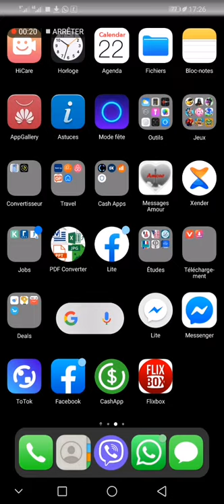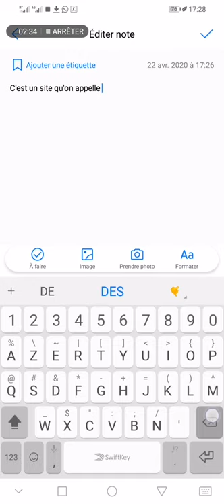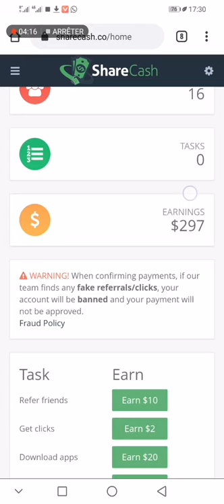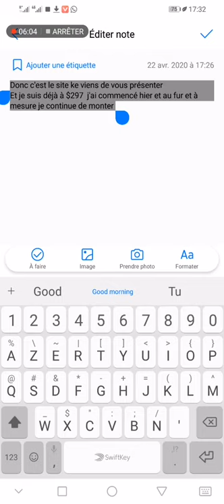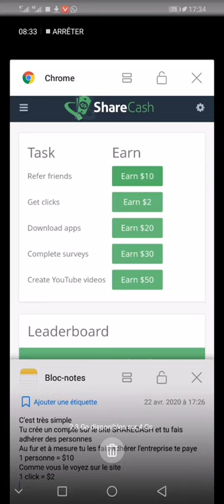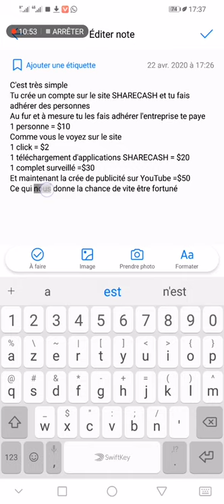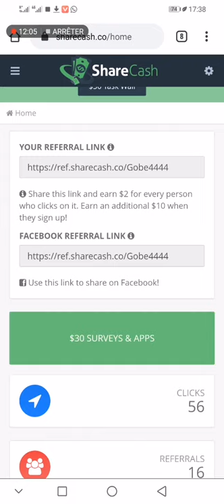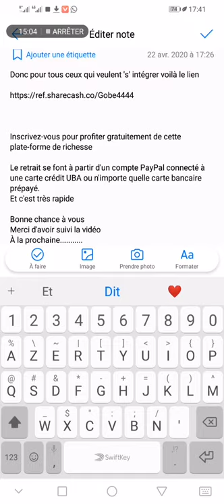ShareCash Lets You Make $500 per DAY From HOME - JOIN ME & Make Money from your Home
Make money online with ShareCash. ShareCash pays you for referring friends and family to their website. You can earn up to $10 per referral. Want to know why it works and where the money comes from?